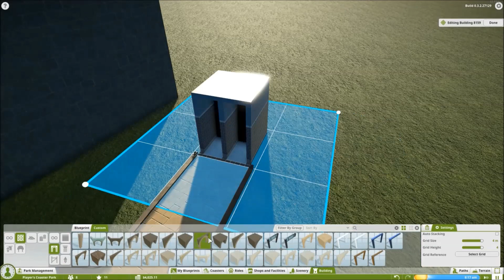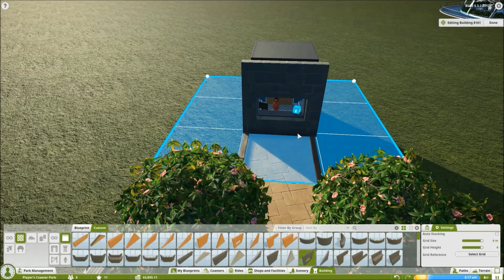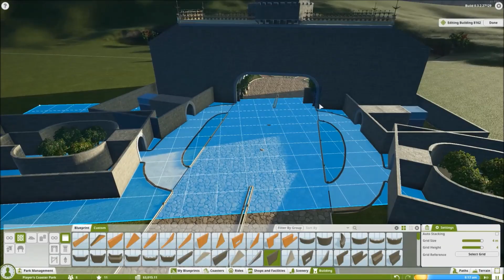Planet Coaster Alpha 3 [FR] # 3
Planet Coaster est un jeu de construction et de gestion de parc d’attractions.